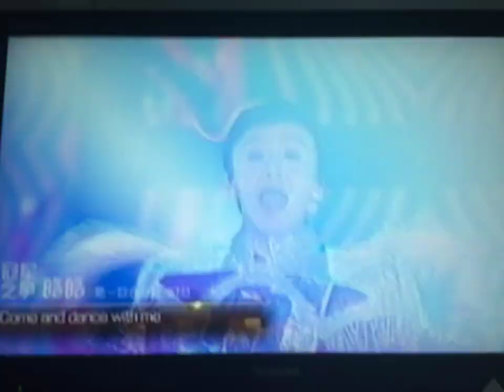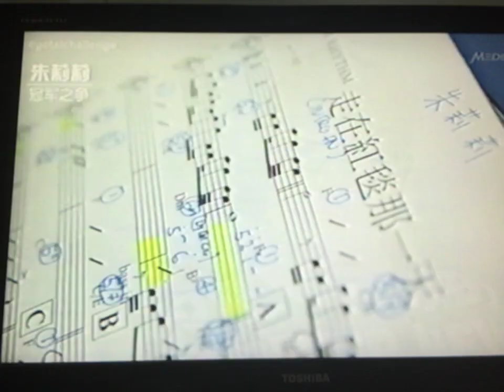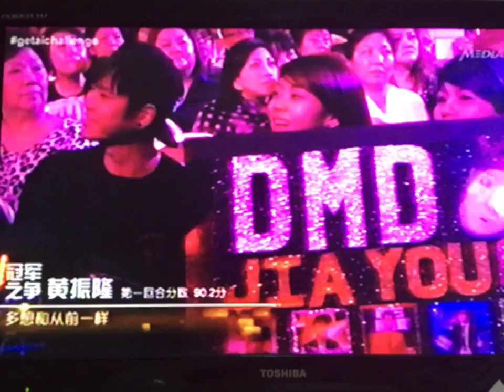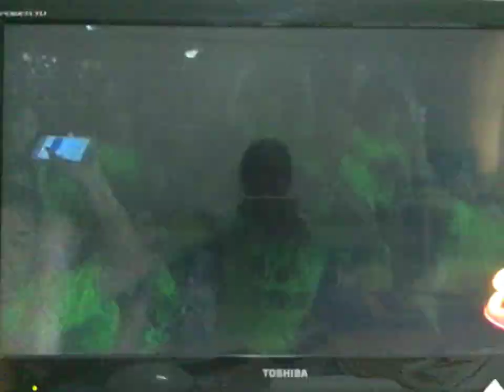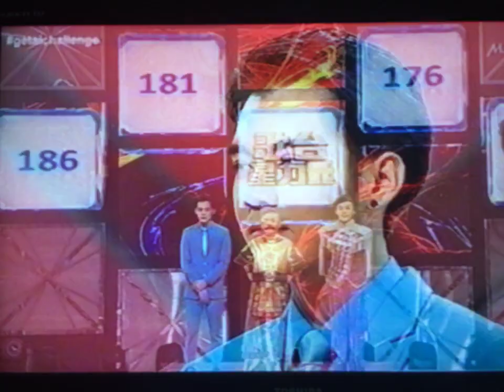Part 2/2 Getai Challenge Grand Final - The Ultimate Battle 歌台星力量 大决赛